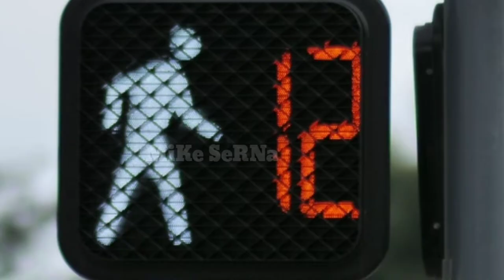DIGITAL - 5MINUTE COUNTDOWN.